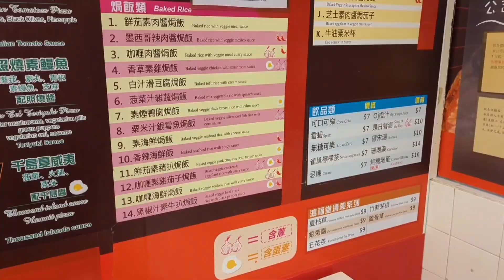【餐廳體驗】常嚐素 🍕Pizza Veg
這個視頻想介紹一下去屯門吃素的經歷。

餐廳的風格是披薩店，

菜品特色是素食，

位於新墟，門外看是外賣店，裡面有兩張枱。

這次所點的菜品包括披薩，雞塊和咖哩飯。

披薩叫了日式介末味，這裡的批是厚批，咬下去夠鬆化，味道不錯，上面鋪了素三文魚，好逼真啊！

小食叫了雞塊，雖然是素食，但不比真的雞塊差，炸得火候控制得好好，不點醬汁也好好味。

主食叫了咖哩飯，焗飯形式，醬汁好鮮美，吃完後都幾飽肚。

這裡吃飯的流程好簡單，

去收銀處點菜，然後坐下來等著吃就可以，

八達通付款，好方便，

飲品自取，一罐可樂七蚊，不算貴。

店鋪面積不大，但環境令人覺得輕松，坐下來一邊吃飯，一邊看電視，都幾寫意啊！

我覺得如果大家入屯門，去到新墟附近，想吃素，或者喜歡西餐，可以考慮來這裡。

不過，即使專登搭車來這裡，也是個不錯的選擇啊！